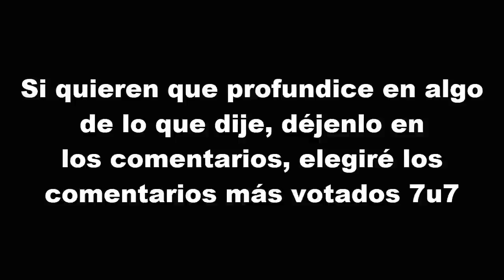Mi historia en el GIMNASIO